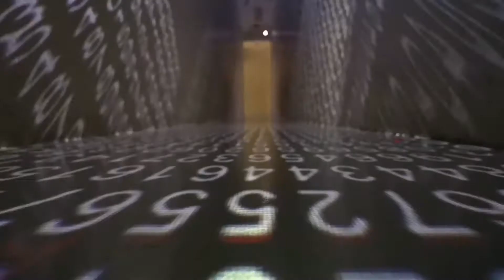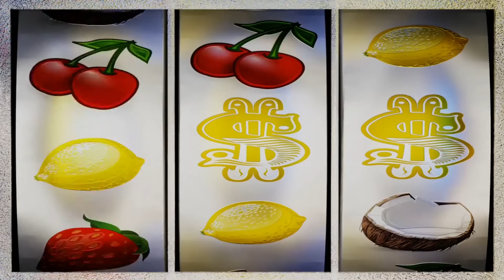15 Logical Fallacies In 3 Minutes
Appeal to Ignorance asserts that a proposition is true because it has not yet been proven false or a proposition is false because it has not yet been proven true. False Dichotomy is when one falsely claims an "either/or" situation, when in fact there is at least one additional logically valid option. A Slippery Slope Argument occurs when a party asserts that a relatively small first step leads to a chain of related events culminating in some significant (usually negative) effect. Circular Reasoning is a logical fallacy in which the reasoner begins with what they are trying to end with. It is a defect in an argument whereby the premises are just as much in need of proof or evidence as the conclusion, and as a consequence the argument fails to persuade. An Argumentum ad Populum (Latin for "appeal to the people") is a fallacious argument that concludes that a proposition must be true because many or most people believe it, often concisely encapsulated as: "If many believe so, it is so”. A False Analogy Fallacy consists in assuming that because two things are alike in one or more respects, they are necessarily alike in some other respect. The Post Hoc Fallacy means "after this, therefore because of this". Its Latin name is post hoc ergo propter hoc. When event B happens after event A, a person might think "event A must have caused event B". The Appeal to Hypocrisy (also called Tu Quoque) is a fallacy because a person's actions or character do not affect the logic of the argument. Hasty Generalization is a fallacy of generalization by making decisions based on too little evidence or without recognizing all of the variables. In statistics, it may mean basing broad conclusions of a survey from a small sample group. The term Gambler's Fallacy refers to a misconception about statistics. In statistics, a random event has a certain probability of occurring. The fallacy is that if the event has occurred more frequently in the past, it will occur less frequently in the future; or that if it has been less frequent in the past, it will be more frequent in the future. Reductio ad Hitlerum, also known as playing the Hitler card, is a logical fallacy which happens when someone compares their opponent's view with Hitler or something that he did. It is a form of ad hominem, distracting from the argument by criticizing the opponent. The No True Scotsman Fallacy, or appeal to purity, is a fallacy where the one arguing says or writes that all people belonging to a certain group have the same trait, and those in that group who do not share that trait are not really part of that group. Appeal to Emotion or argumentum ad passiones ("argument from passion") is a logical fallacy characterized by the manipulation of the recipient's emotions in order to win an argument, especially in the absence of factual evidence. This kind of appeal to emotion is a type of red herring and encompasses several logical fallacies, including appeal to consequences, appeal to fear, appeal to flattery, appeal to pity, appeal to ridicule, appeal to spite, and wishful thinking. The Political Correctness Fallacy occurs when it is assumed that something is true or right because of the political messages (based on nothing absolute) of some people who think that it is true or right. The Fallacy Fallacy is the fallacy of analyzing an argument and inferring that, since it contains a fallacy, its conclusion must be false.

logical fallacies